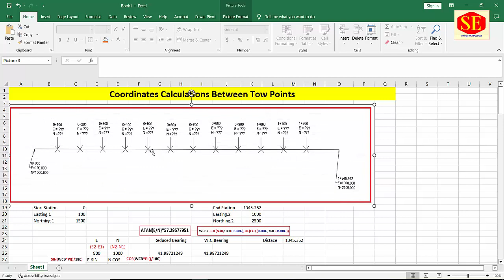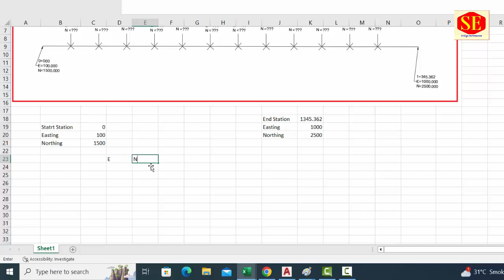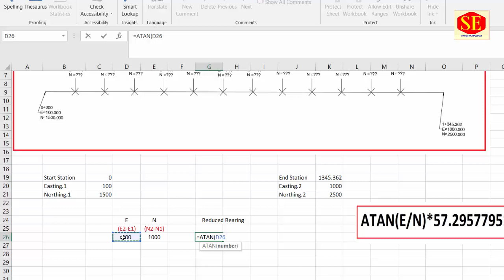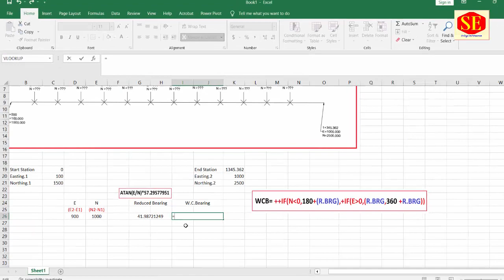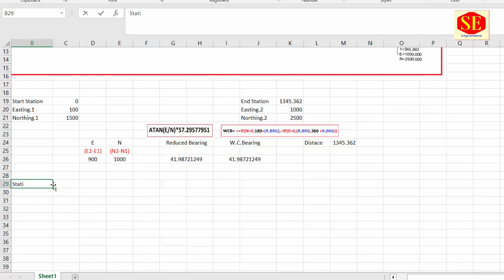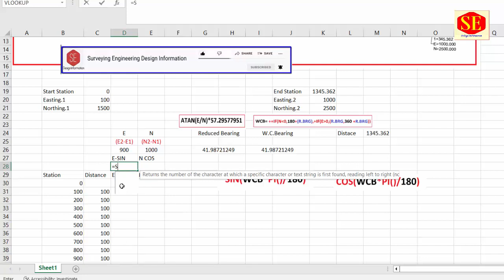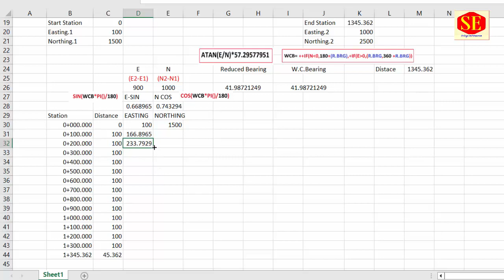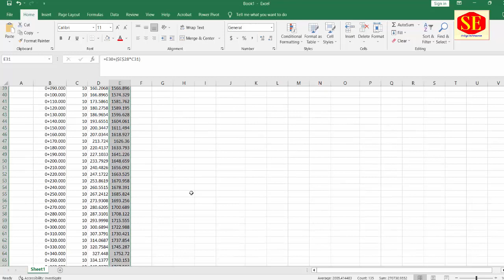How to Calculate Coordinates Between Two Points.| Land Surveying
This video is for coordinate calculation, how can you solve more coordinates if you are given two coordinates inside Excel.
How to Calculate Whole Circle Bearing in Excel With Coordinates.
How to Calculate Bearing & Distance in Excel